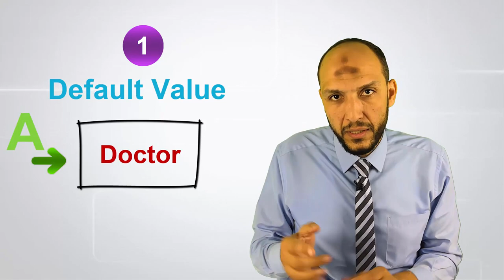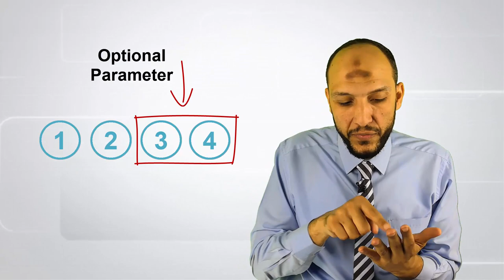مفهوم برمجى: الوسائط الأختيارية Optional Parameters وقيمتها الأفتراضية وحالتها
للإشتراك فى جروب البرمجة على واتس اب كخدمة علمية مجانية
أرسل كلمة برمجة فى رسالة على الواتس 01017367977
تواصل مع عادل صبور Adel
يشرح الفيديو فكرة الوسائط الأختيارية Optional Parameters وقيمتها الأفتراضية وحالتها  فى مجال البرمجة عموما يتماشى المفهوم مع لغات البرمجة الشهيرة مثل Java, C#, JavaScript, Python, C++, TypeScript كمفهوم